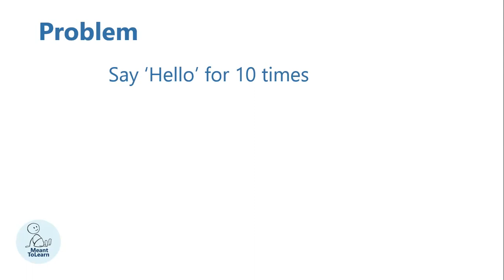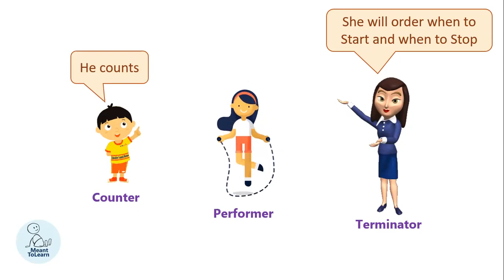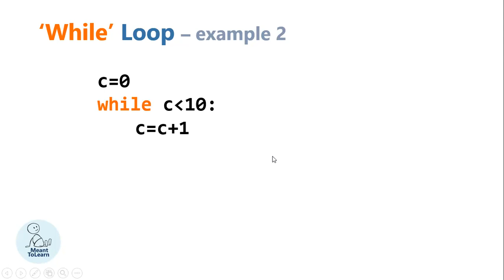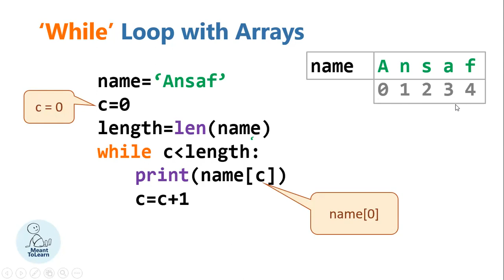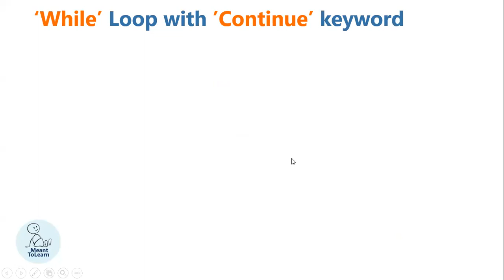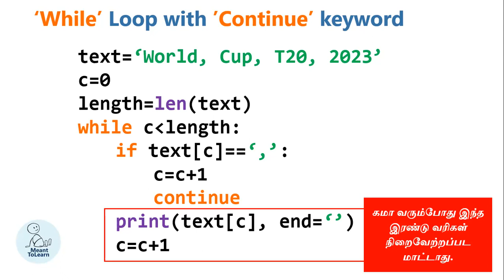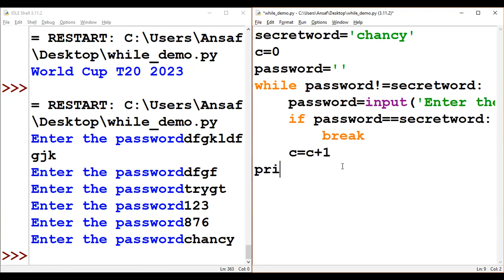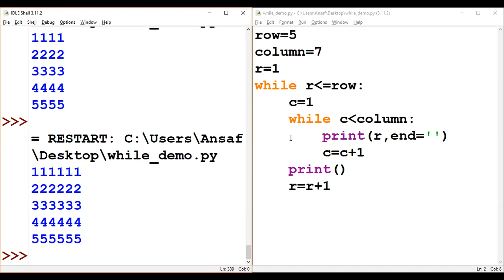While statement in Python | Nested While Loop | எளிய விளக்கம்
Python statementகளை தானாகவே மீண்டும் மீண்டும் செயற்படுத்தச் செய்வது எப்படி?
ஒரு loopஇற்குள் இன்னொரு loop வரச் செய்வது எப்படி?
While loopஇற்குள் Continue மற்றும் Break keywordகளை ஏன் பயன்படுத்தவேண்டும்? எப்படி பயன்படுத்துவது?

Recommended for G.C.E. (A/L) ICT Students